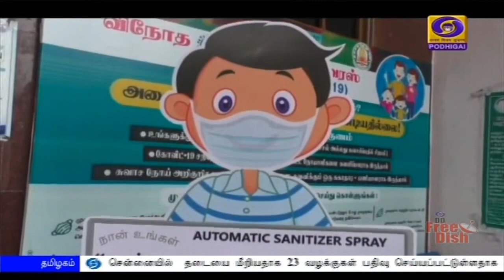ஒரே நாளில் 10 லட்சத்திற்கும் மேற்பட்டோருக்கு பரிசோதனை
இந்தியாவில் சாதனை அளவாக ஒரே நாளில் 10 லட்சத்திற்கும் மேற்பட்டோருக்கு கொரோனா பரிசோதனை - இதுவரை 22 லட்சத்து 22 ஆயிரத்திற்கும் மேற்பட்டோர் குணமடைந்துள்ளனர்